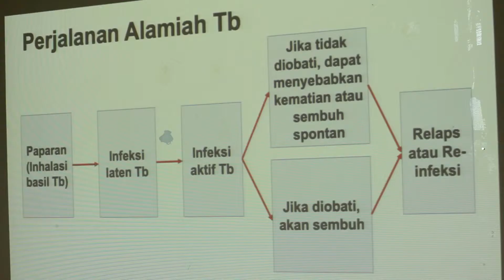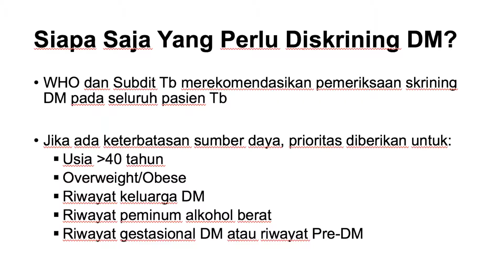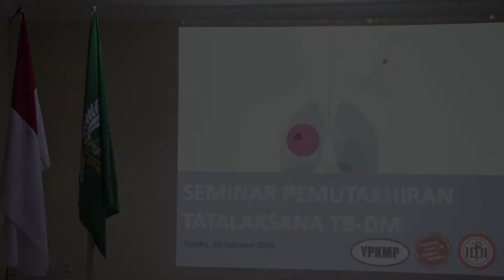SEMINAR PEMUTAKHIRAN TATALAKSANA TB DM, IDI TIMIKA Feb 2019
Highlight dokumentasi video Seminar Pemutakhiran Tatalaksana TB - DM di Timika pada Februari 2019.